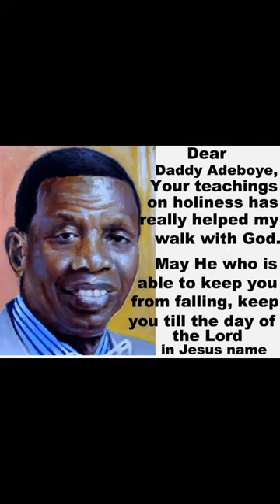PAINTING PASTOR E A ADEBOYE